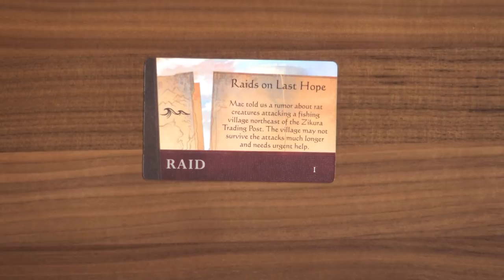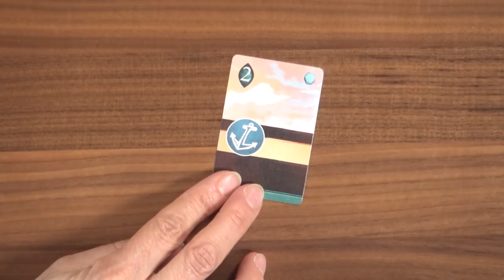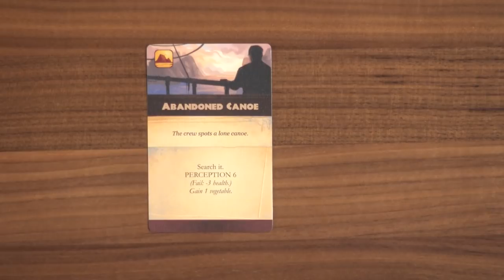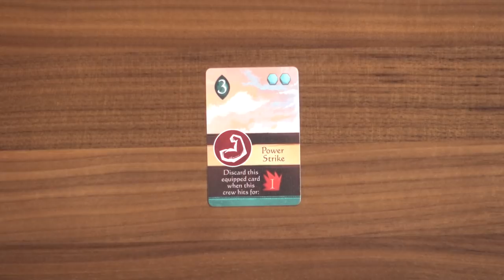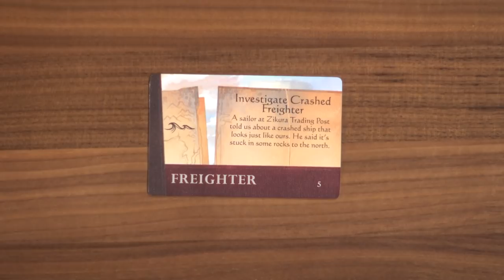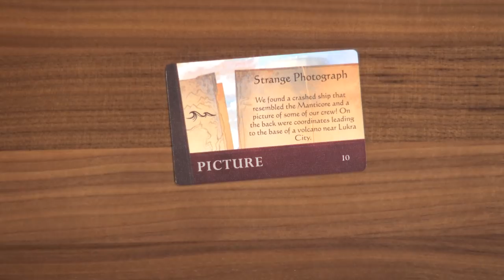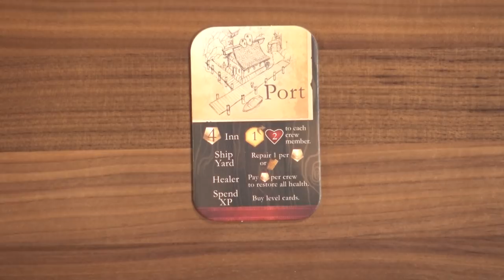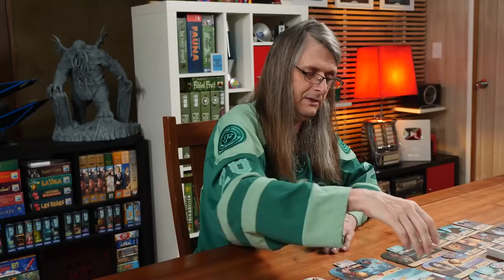Sleeping Gods - GameNight! Se8 Ep44 - How to Play and Playthrough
Intro: 0:00
Game play: 6:15
End Game Discussion: 1:57:35

Tonight on GameNight!, Nikki, Scott & Lincoln teach and show you how to play "Sleeping Gods" designed by Ryan Laukat & published by Red Raven Games.

Follow us at:
Twitter: @boardgamegeek, Nikki @ChilibeanNP, Lincoln @heccubustwit @aldie